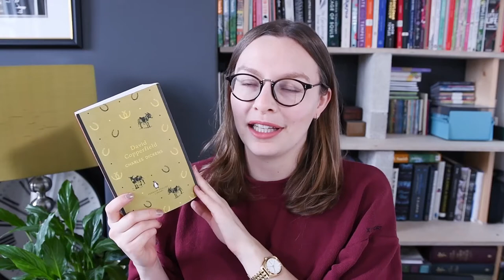David Copperfield by Charles Dickens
“Whether I shall turn out to be the hero of my own life, or whether that station will be held by anybody else, these pages must show.”
Timestamps and links below the fold ↓

0:00 Intro
0:06 Summary
0:44 Characters
1:23 Epic length
2:12 Pace and format
3:49 Dora
6:16 Review
6:33 Book club suggestions